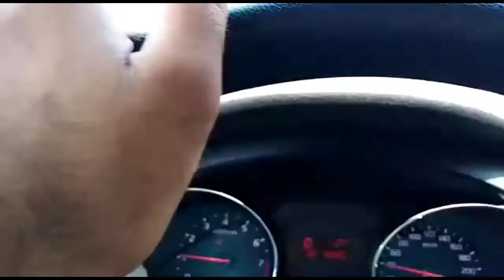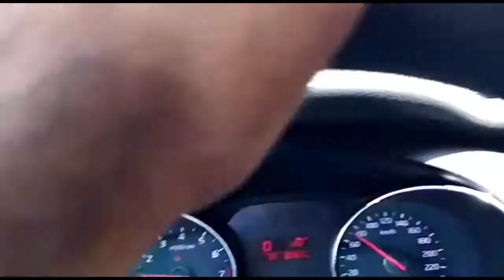Al fiqra in Saudi Arabia most beautiful places July 2020